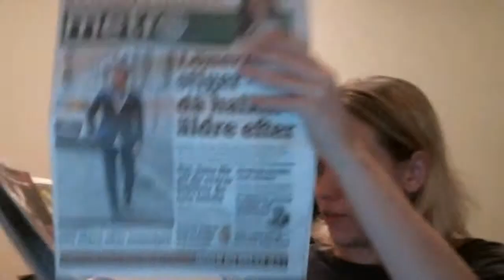Lost in the city